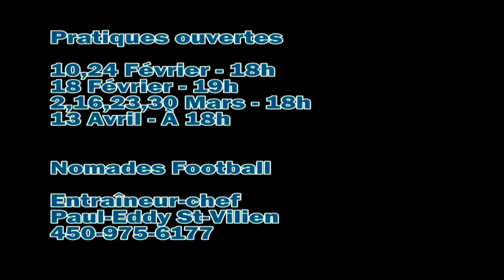Pratiques intérieures Nomades Football 2012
Les pratiques pour la préparation de la saison 2012 débutent bientôt

Dates:
10,24 fécvrier - 18h
18 fécvrier - 19h
2,16,23,30 mars - 18h
13 avril - 18h

Pour plus d'informations:
Paul-Eddy St-Vilien